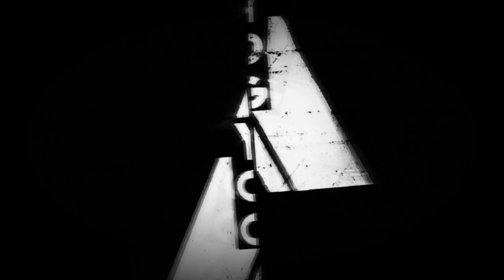SUMMON Until We Get Her | Eversoul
This Account already means everything to me, so we are still on the look of that one specific character named Adrianne the only Angel race on this game.. Let's see!